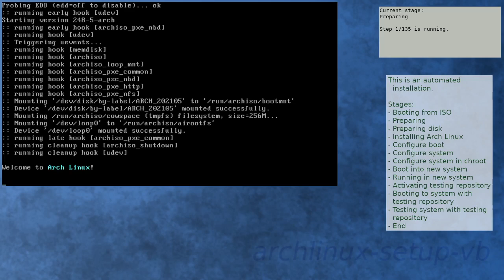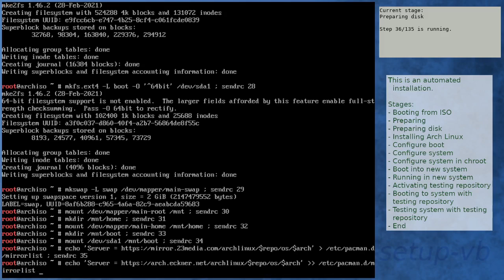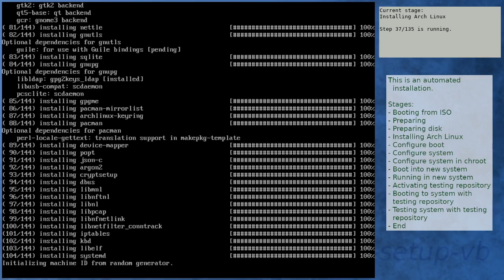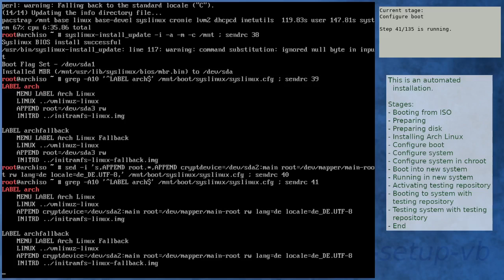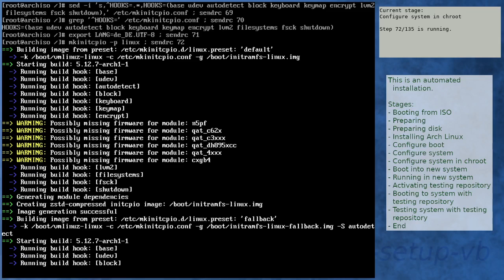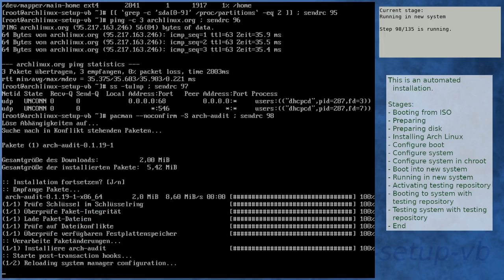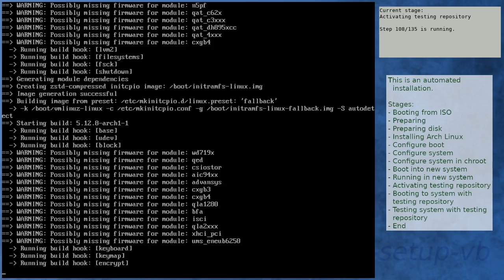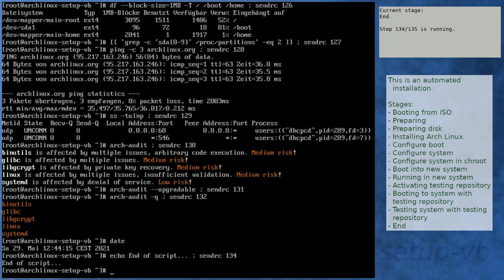Arch Linux installation recording to kernel 5.12.8-arch1-1 (testing)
Summary:
[00:00] Booting from ISO
[01:16] Preparing
[02:22] Preparing disk
[04:10] Installing Arch Linux
[10:50] Configure boot
[11:11] Configure system
[12:13] Configure system in chroot
[15:57] Boot into new system
[17:19] Running in new system
[18:47] Activating testing repository
[22:28] Booting to system with testing repository
[23:41] Testing system with testing repository
[24:59] End

Kernel details:
5.11.16-arch1-1 (ISO)
5.12.7-arch1-1 (after installation)
5.12.8-arch1-1 (after enabling [testing])